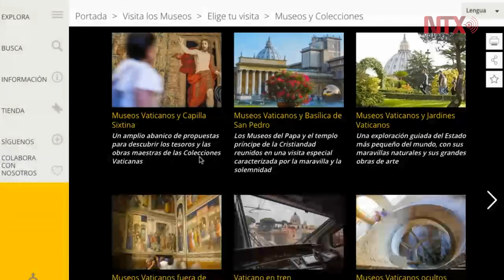Museos Vaticanos abren una ventana a sus tesoros con un nuevo sitio web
Abren una ventana virtual a sus tesoros más preciosos, desde la Capilla Sixtina hasta las habitaciones de Rafael, pasando por los carruajes de los Papas o momias del antiguo Egipto